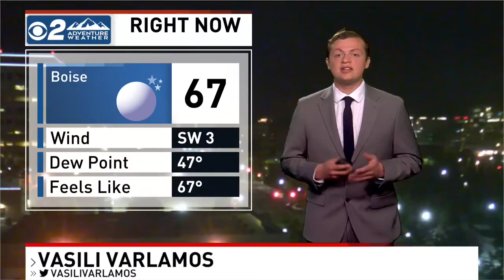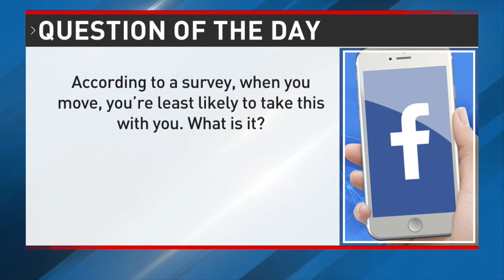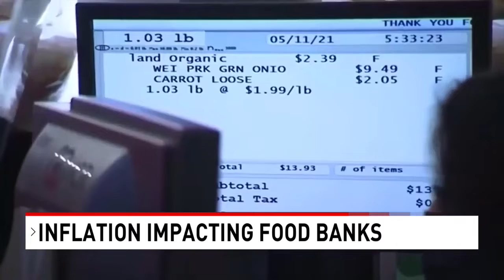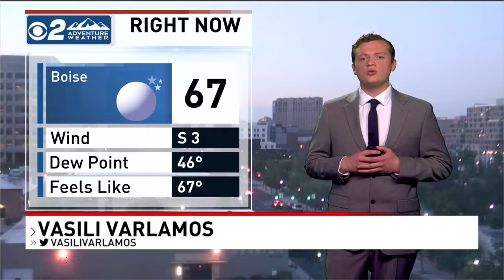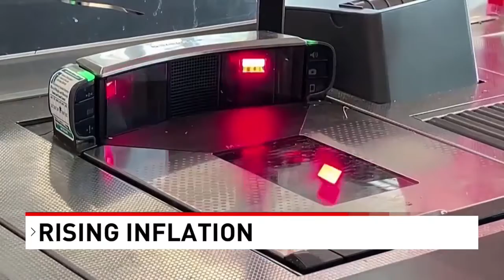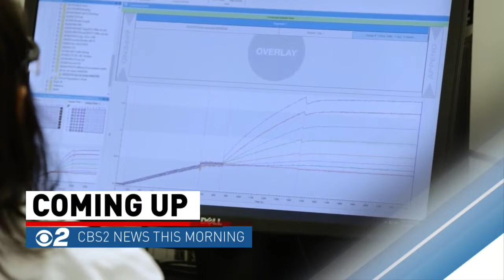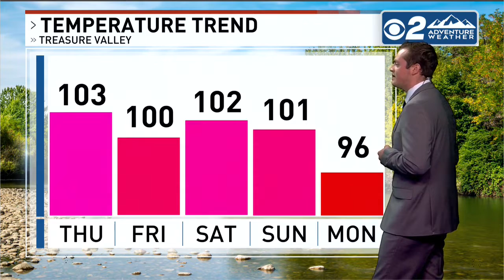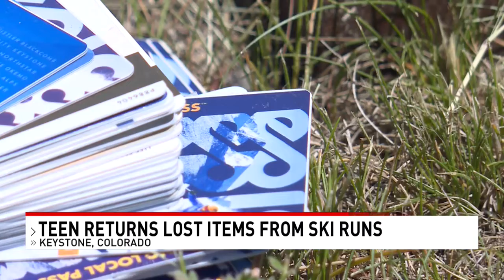CBS 2 News This Morning Boise Newscast 7/14/22